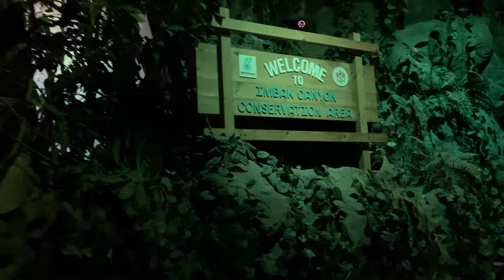Petrosains Suria KLCC Lawatan Murid Sekolah Rendah | video taken by iPhone XS Max - Apple (4K)